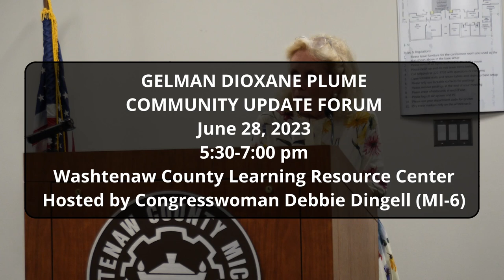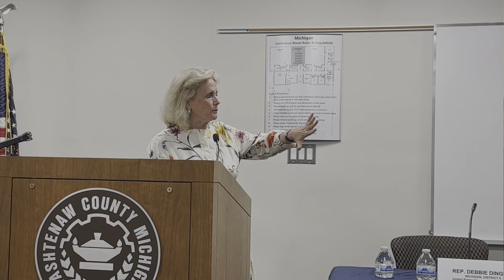20230628 GELMAN DIOXANE PLUME - COMMUNITY UPDATE FORUM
GELMAN DIOXANE PLUME
COMMUNITY UPDATE FORUM
June 28, 2023
5:30 pm- 7:15 pm
Washtenaw County Learning Resource Center
Hosted by Congresswoman Debbie Dingell ( MI-6)

AGENDA
• Opening Remarks
o Rep. Dingell
o Chair Justin Hodge

• Panel Opening Remarks
o Tim Fischer, EPA Superfund Branch Chief
o Mike Neller, Director - Remediation and Redevelopment Division
o Josh Mosher, Assistant Director - Remediation and Redevelopment Division
o Attorney General Dana Nessel

• Open Community Q&A
o Danielle Allison-Yokom, Assistant Attorney General - Environment, Natural Resources & Agriculture Division
o Mike Neller, Director- EGLE Remediation and Redevelopment Division
o Josh Mosher, Assistant Director- EGLE Remediation and Redevelopment Division

Video recorded and edited by Henry Nelson of Nelson Video with additional video footage by Roger Rayle, chair of SRSW & chair of CARD

for additional information and links to all CARD stakeholder websites